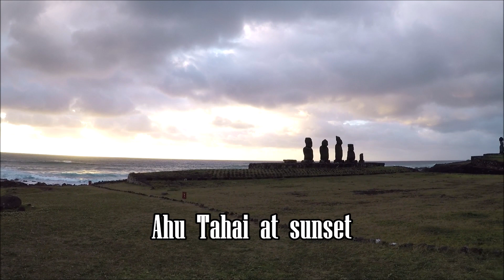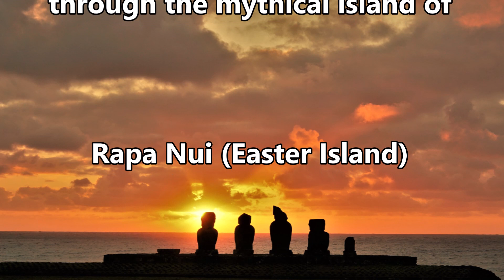Rapa Nui (Easter Island)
This is my wanderings through the mythical island of Rapa Nui (Easter Island) on September 2019. I didn't think I had enough quality video so I didn't create one after the trip. Now that I've gotten better at making videos, I was able to put this together. I hope this persuades you to visit this wonderous island.